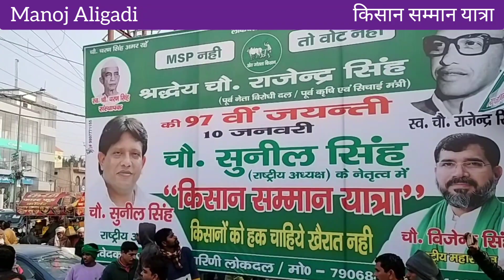किसान सम्मान यात्रा। किसानों के सम्मान में उतरा लोकदल। सम्मान दिलाने तक जंग रहेगी जारी सुनील सिंह।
लोकदल किसान_सम्मान-यात्रा। किसानों के सम्मान में उतरा । सम्मान दिलाने तक जंग रहेगी जारी सुनील सिंह।

अलीगढ़ में बुधवार को पुर्व कृषि एवं सिचाई मंत्री तथा सूबे में नेता विरोधी दल रहे स्व चौधरी राजेन्द्र सिंह जी की 97 वीं जयंती पर लोकदल के राष्ट्रीय अध्यक्ष चौधरी सुनील सिंह सुबह 10 बजे खैर विधान सभा क्षेत्र से अलीगढ़ स्थित सम्राट लॉज तक अपने स्वर्गीय पिता की याद में किसान सम्मान यात्रा रैली निकाल कर किसानों का सम्मान किया।
    इस अवसर पर किसानों को सम्बोधित करते हुये उन्होने कहा कि देश और प्रदेश में बढ़ती महगाई,बेरोजगारी,भ्रष्ट्राचार के साथ ही धर्म जाति के नाम पर नफरती आँधी के बीच लड़खड़ाती देशध्प्रदेश की अर्थ व्यवस्था और महामारी के बढ़ते खतरों की इस घड़ी में छोटी छोटी उम्मीदें उपलब्धियों को सहेजने के लिये एक बेहतर भविष्य की खातिर लोक दल की किसान सम्मान रैली में सूबे के हजारो किसान ट्रेक्टर आदि वाहनों संग शामिल हुये
       लोकदल के राष्ट्रीय अध्यक्ष चौधरी सुनील सिंह ने आह्वान किया कि किसानों को एकजुट होकर अपने हक के लिए आवाज बुलंद करनी होगी। किसानों की समस्या को लेकर विभिन्न विषयों पर लड़ाई लड़नी होगी। किसान अपने अधिकार के लिए आजाद भारत में सड़कों पर संघर्ष कब तक करता रहेगा? किसान कब तक शहीद होता रहेगा? किसान संघर्ष के साथ-साथ कलम और वोट की ताकत से अपने अधिकार लेकर और अपनी आने वाली पीढियां का भविष्य सवारेगा। किसान जब तक संगठित होकर कोई काम नहीं करेगा तब तक मेहनत का फल कोई और ही खाता रहेगा। किसान इस बार आर पार की लड़ाई लड़ेगा क्योंकि किसान को ईडी एवं सीबीआई का डर दिखाकर ना तो उसे डरा सकते हैं और नहीं पराजित कर सकते हैं किसानो के हक की लड़ाई में जाति-धर्म के बंधन को छोड़कर उसे अपने हक की आवाज को बुलंद करना होगा। इस लिए किसानों को एकजुट होकर सड़क से संसद तक की लड़ाई लड़ने के लिए तैयार रहना होगा।
लोकदल की इस रैली में किसानों की आजीविका सुधारने के लिये कुछ मांगों का भी जिक्र किया जाएगा।
ऽ जिसमे फल, सब्जियां, अनाज, दूध आदि उपलब्ध कराने वाले किसानो को उपज मूल्य नही मिल रहा है।
ऽ सभी कृषि उपज पर वस्तु एवं सेवा कर (ळैज्) समाप्त की जाए।
ऽ कृषि उपज के लिए न्यूनतम समर्थन मूल्य (एमएसपी) कानून बना कर तत्काल लागू किया जाए।
ऽ किसान सम्मान निधि के तहत दी जाने वाली वित्तीय सहायता राशि बढ़ाई जाए।
ऽ देश की आयात और निर्यात नीति आम जन के हित में होनी चाहिए ताकि किसानो को लाभ प्राप्त हो।
ऽ देश के किसानो के ट्रैक्टर को 15 साल वाली नीति से बाहर रखा जाए।
ऽ खाद की बोरियो मे 50 किलो से कम खाद किसानो के साथ धोखा धड़ी की श्रेणी में लाया जाए।
किसानों से जुड़ी उपरोक्त मांगों,समश्याओ को किसानो के बीच खुले मंच से साझा किया।
अब देश की संसद में किसानों का बेटा बैठेगा हम निश्चित तौर पर 2024 लोकसभा चुनाव में संसद तक पहुंचने में कामयाब होंगे। उन्होंने कार्यकर्ताओं का उत्साह वर्धन करते हुए कहा कि लोकदल बहुत पुराना दल है चौधरी चरण सिंह का दल है। सभी लोग एकजुट होकर संकल्पित हो और आनेवाले लोकसभा 2024 के चुनाव को  मजबूती से लड़ने की तैयारी  करें। कार्यक्रम का संचालन योगेश शर्मा तथा अध्यक्षता उदयवीर सिंह जी के द्वारा की गई। इस अवसर पर  राष्टय महासचिव बिजेन्द्र सिंह , हरियाणा प्रदेश अध्यक्ष प्रदीप हुड्डा, जयराम पान्डेय,,अखिलेश सिंह मुन्ना, राष्ट्रीय सचिव,योगेश शर्मा समाज सेवी, अखिलेश सिंह प्रदेश अध्यक्ष उत्तर प्रदेश, संदीप तोमर युवा प्रदेश अध्यक्ष,रविंद्र पाली स. जि. पं.मास्टर उदवीर सिंह, अमित उपाध्याय, चौधरी उज्जवल,मुनेश बघेल, कालीचरण गोमत, बनवारी लाल प्रधान, पंकज चौधरी, डा. सुधीर चौधरी, , विष्णु सिंह, बालकिशन, संजू उपाध्याय, योगेंद्र बघेल , राहुल, मंगल सिंह नेताजी सौरभ शर्मा, मोहित चौधरी, राजपाल चौधरी, सुभाष बघेल, उमेश कुमार  आदि उपस्थित थे।